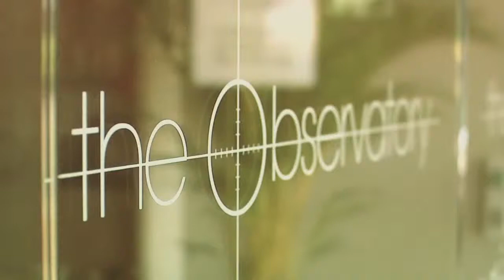The Observatory Port Macquarie - TVC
Camera Dept Assist, Lighting Assist & Sound Recording
David Vernon 5DTV

Produced by Rocket Productions